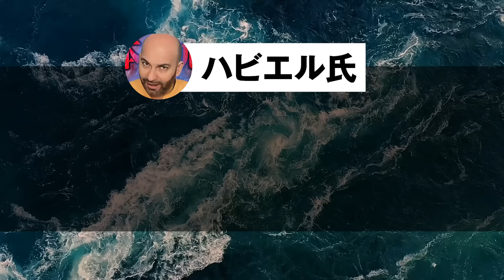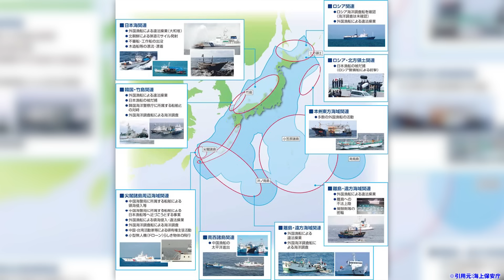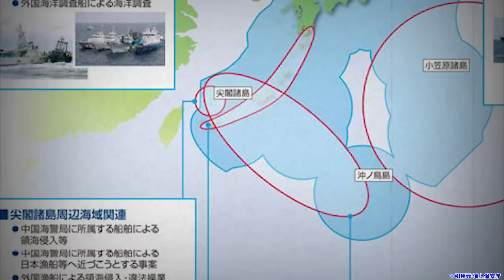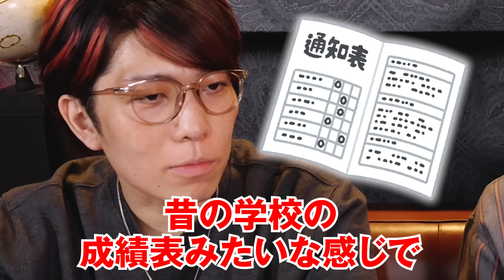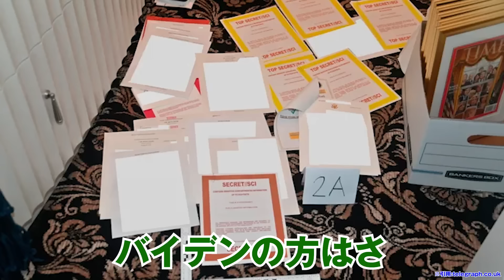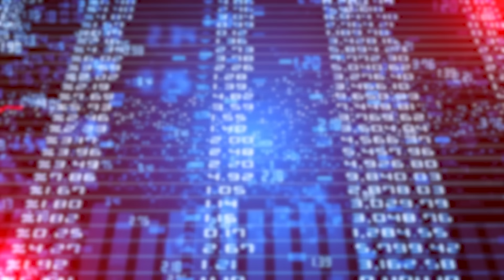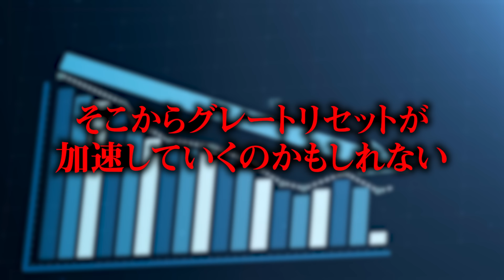2024年最強予言者が語る大予言の一致。世界の危機が迫っています【 都市伝説 予言 予言ジャーズ 】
最強予言者が語った予言を集めたら何が起こるかわかるかも？
予言ジャーズが語った予言がヤバすぎました。

▼SNS
◎コヤッキースタジオ公式

 都市伝説 予言 予言者 2024